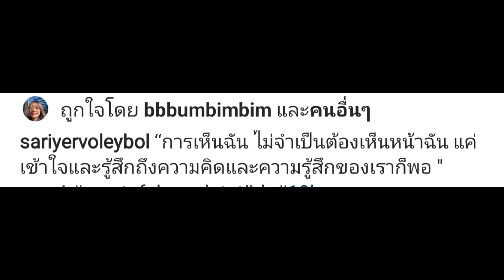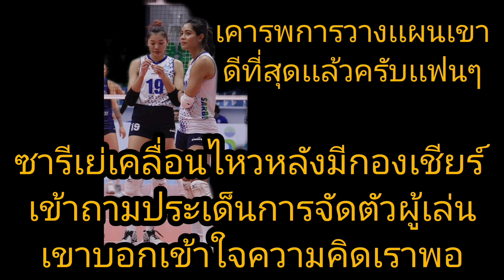ซารีเย่เคลื่อนไหวหลังเกิดประเด็นจัดตัวผู้เล่น ให้เข้าใจความคิดเขา ซึ่งเราคนดูเคารพเขาดีที่สุดเเล้ว